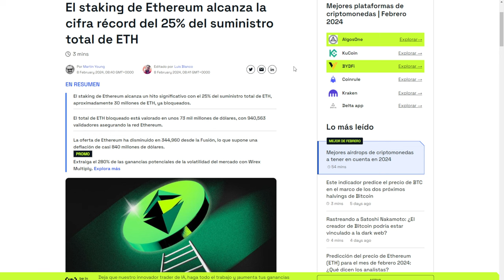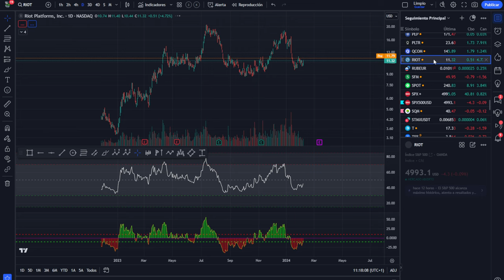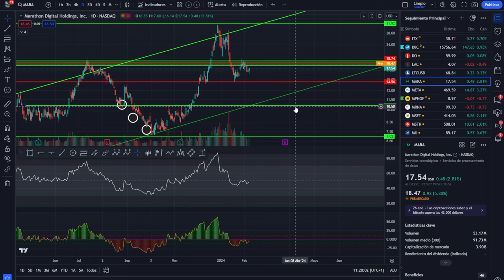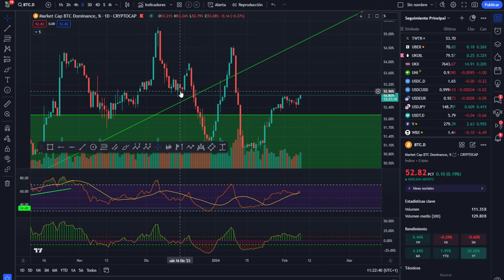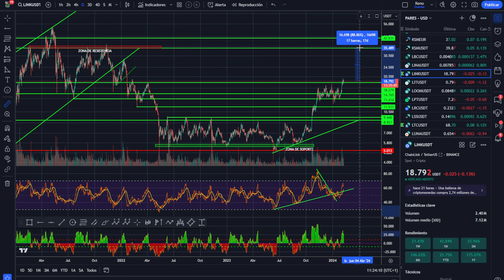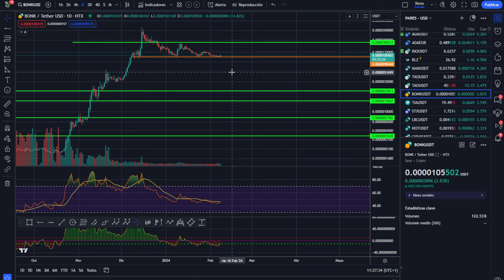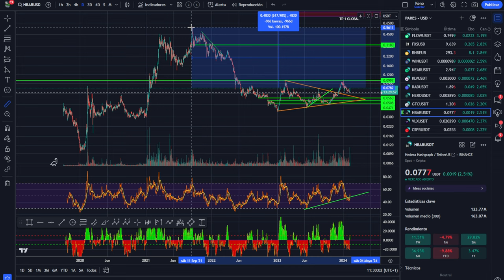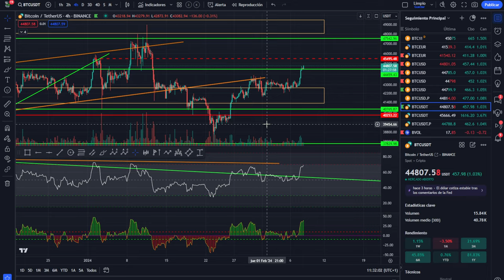💥 Bitcoin Potente! 🥇 Atentos a DENCUN 🚀 Oportunidad aquí 💥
Wallets USDT:
RED TRON:
trc 20
TFfCK3bPGRwUCbyAT2FGz8DL5dCmfoJ9z3
RED SOLANA:
sol
4bPbGsQ29cQdPvEDRRCp3BnsehKafudfX5o752SNshDV
RED ARBITRUM:
ARB
0x3da0d18666f57aa046493cdc100b6cdb4af3b253
RED KUCOIN:
KCC
0xdd4c6fc5e0f3faece4becf88f9e517748ce477d8
APRENDE A GESTIONAR TU CARTERA RENTABLE Y EFICIENTE:

0:00:00 Presentación bitcoin al dia
0:01:08 Dencun de Ethereum oportunidad
0:03:17 Análisis de bitcoin hoy
0:07:08 Análisis del mercado de las criptomonedas altcoins